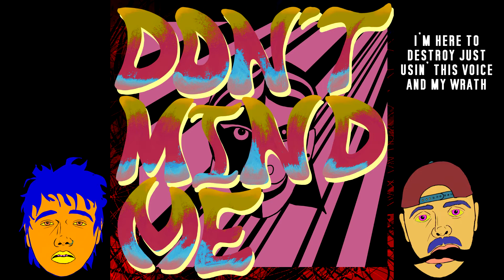Sketch the Bottom Feeder x Bradford Lane - Don't Mind Me (Lyric Video)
Track 2 on Goblin Preacher
Mixed and Mastered by Davis Strauss at Barron Studios
Produced by Ganamo

Another collab with Braddy Boi
Litty, energetic, and bouncy
Friendship-infused hip hop for that ass
Extra dirty, extra whimsical

RIP to my boy Bradford Lane aka BOOF

Sketch the Bottom Feeder is a drunk rapper from Houston, Texas. He's bald and white. He has silly songs and he has sad songs. He mainly raps about booze, death, love, and torture. I know it sounds weird, but it's a great mix. You're gonna love him.

Sketch the Bottom Feeder (STBF) has worked with many well-known artists in the underground hip hop community. He’s teamed up with respected spitters such as K-Rino, G-Mo Skee, KXNG Crooked, and Bizarre. People don’t exactly respect Bizarre, but most folks really like him. STBF has collaborated extensively with his friends JC THE CANCER, Deloosion (who changed his rap name to Rich Pneuma even though STBF did not approve), and Bradford Lane, but they aren’t successful so there’s no reason to mention them at all.